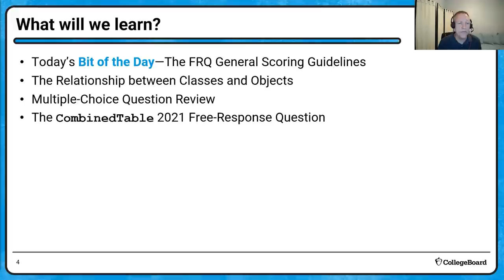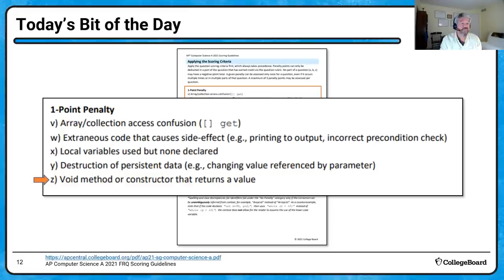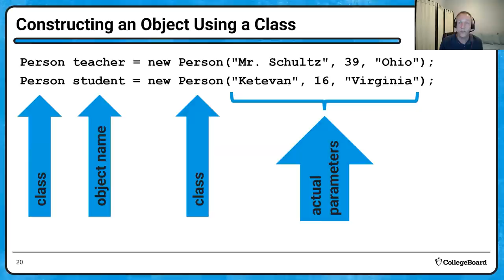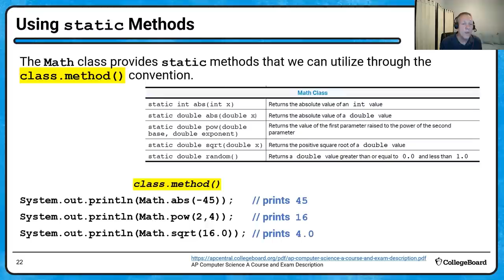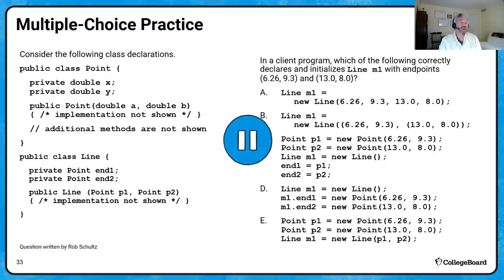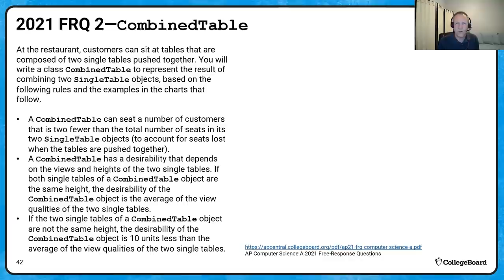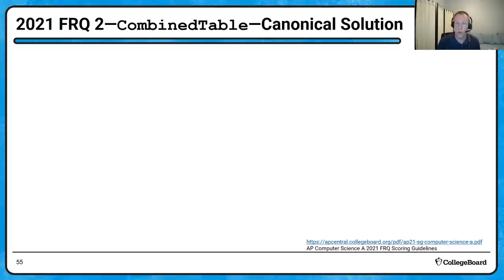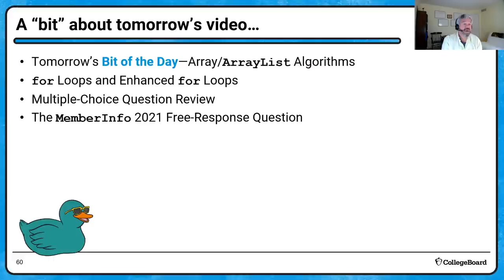2022 Live Review 2 | AP Computer Science A | Classes and Objects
In this AP Daily: Live Review session, we’ll review the general free-response question scoring guidelines and rubrics, as well as the relationship between classes and objects. Using a past free-response question, we will examine class constructors and method header syntax.

We will begin with the Bit of the Day that will provide information about the general FRQ scoring guidelines and rubrics. Then we’ll look at a series of multiple-choice questions as we discuss the skill being assessed by each and strategies that can be used to solve them. We will use some of our time to review the relationship between classes and objects by creating a class that has all required parts. Finally, we will explore the SingleTable free-response question from the 2021 exam. This question asks students to design a class in its entirety to meet a given set of requirements. As we look at SingleTable, we will review class constructors and method header syntax, as well as the correct way to declare, initialize, access and update instance variables.